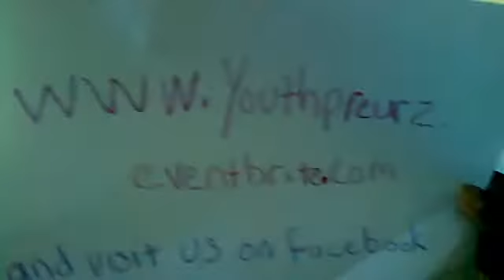Star Shine Organic yOUTHpRENEURZ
1 MORE DAY!!

They will stop taking orders 8/15/2012 9pm pst, but DONATIONS will still be accepted. SO PLACE YOUR ORDERS TODAY for their foaming bath parfaits and their whipped body butters!
This fundraiser is an effort to be embark on spiritual journey to be part of Sis LeTava's enstooling... (she will undergo a life changing mile-stone that will take place during The Honorable Marcus Garvey weekend of August 18th - 19th. She is being enstooled as a Chief at this outdooring and my children want to witness this herstorical event.) they will be taking orders TODAY and TOMORROW for Whipped Body Butters and Whipped Foaming Bath Butter's that THEY MADE ON THEIR OWN (this is also part of their entrepreneurial home school curriculum) PLEASE SUPPORT THEIR EFFORTS/BUSINESS. THANK YOU IN ADVANCE!